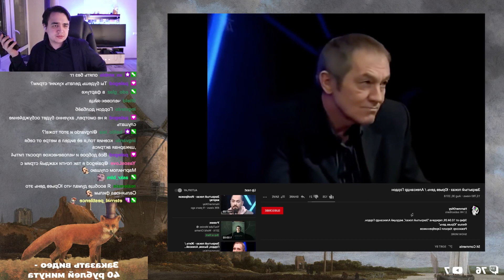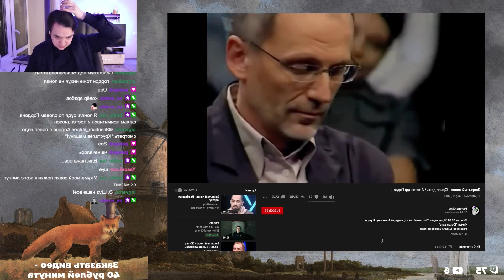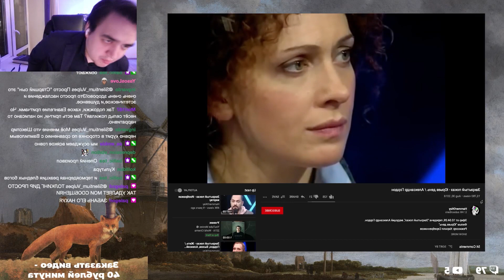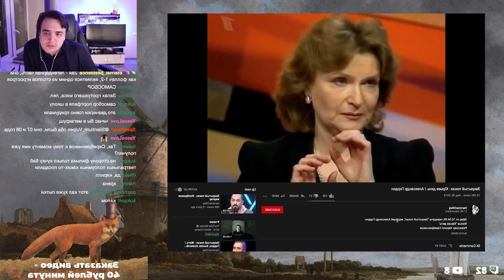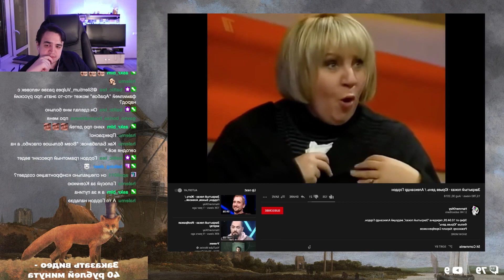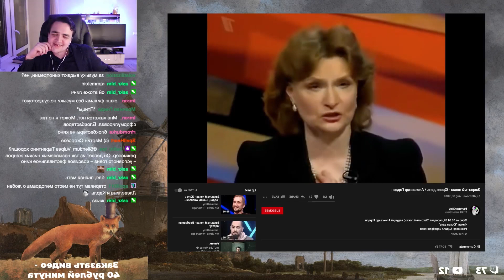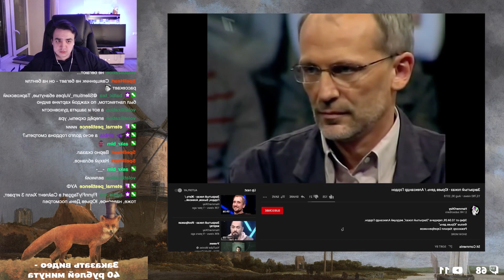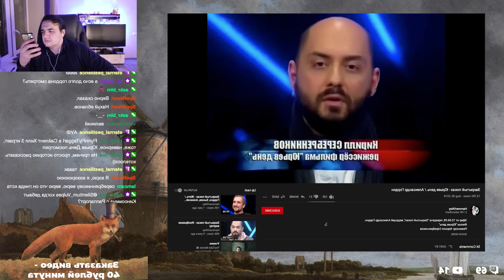Смотрим Закрытый показ - Юрьев день